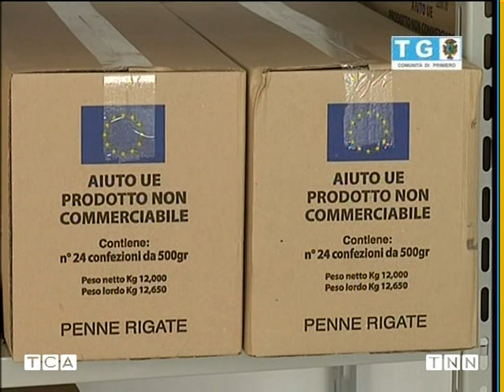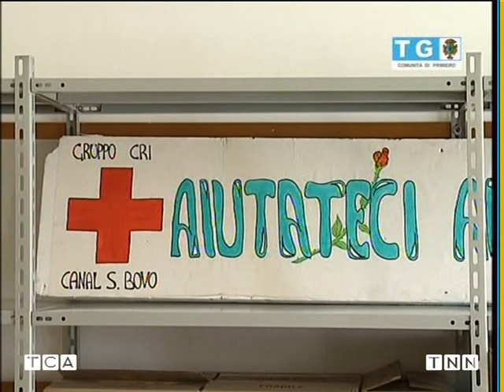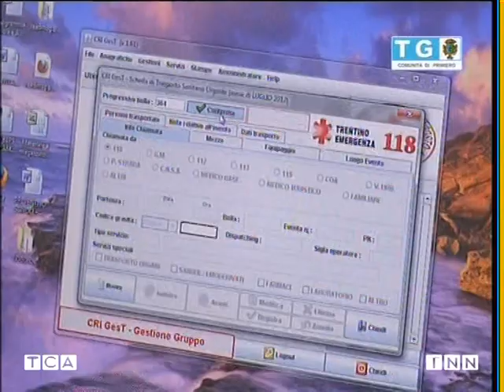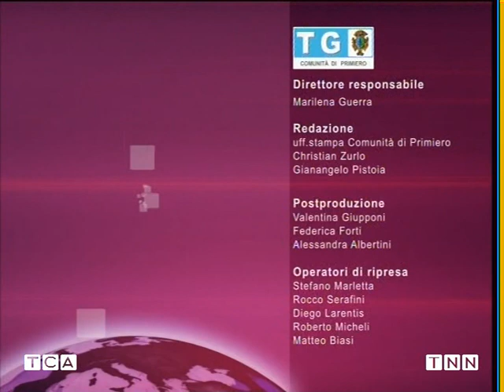TG Comunità di Primiero 5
Nel quinto appuntamento con il Tg della Comunità di Primiero, la Croce rossa locale con il gruppo di Canal San Bovo, una intervista esclusiva a Manolo sulle Pale di San Martino, il concerto di Gilberto Gil in Val Canali e il ritiro del Bayern a Primiero